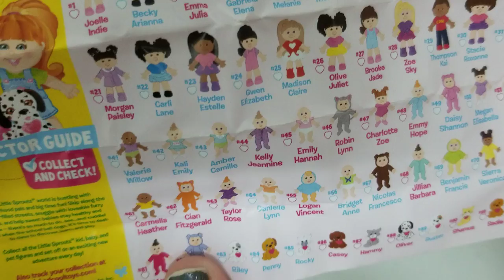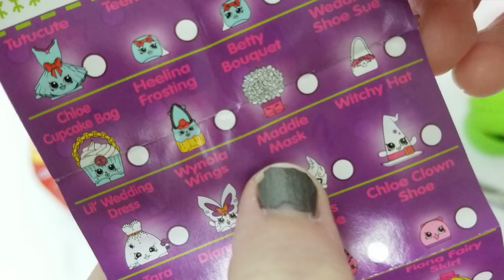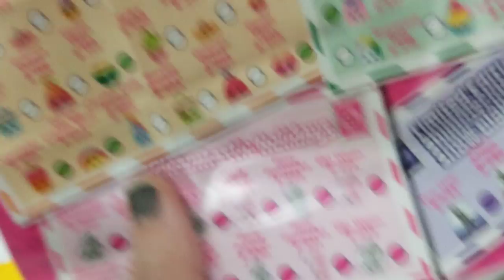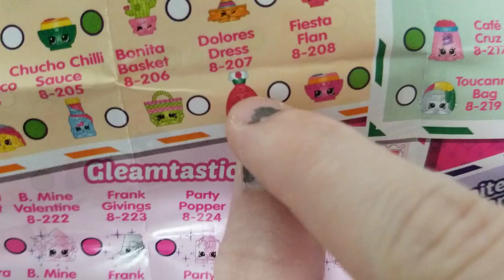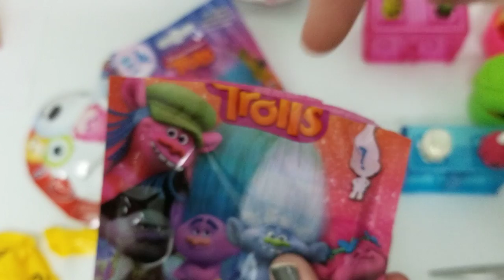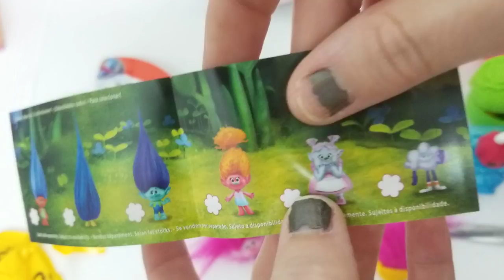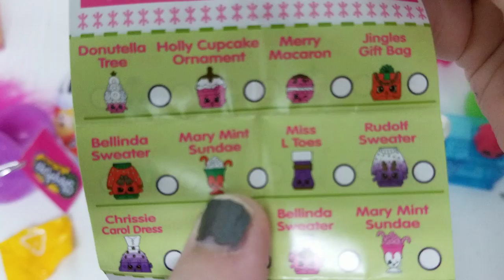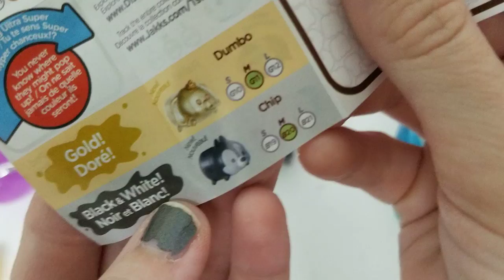Toy openings and giveaways part 19!(giveaway closed)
To be entered must...

2.) Like this video
3.) Comment the hidden word
4.) Hit the notifications bell
5.) If you are under the age of 18 you must have your parents or guardians permission to be entered!
6.) The winner will be chosen within a week
7.) The winner will have a week to respond with a correct address or another winner will be chosen!